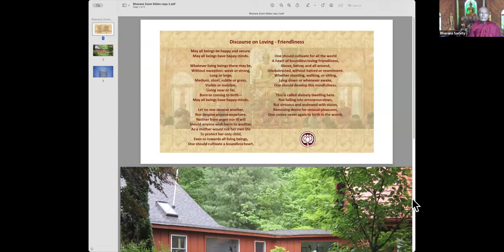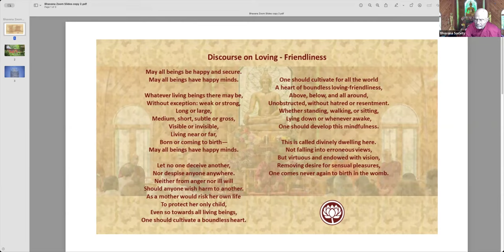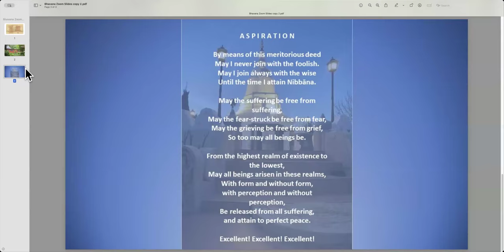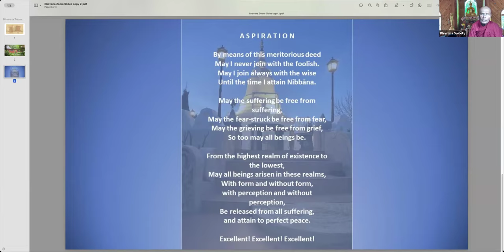21 Sep 2024 Four Foundations of Mindfulness | Dhamma Talk by Bhante G